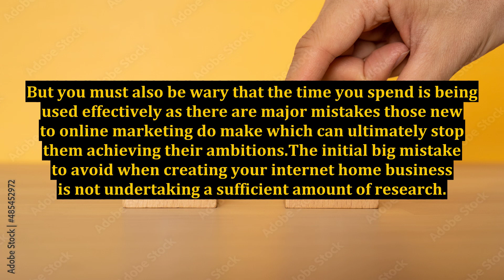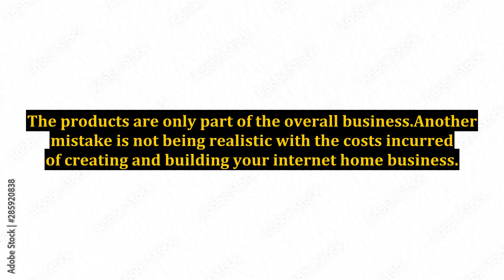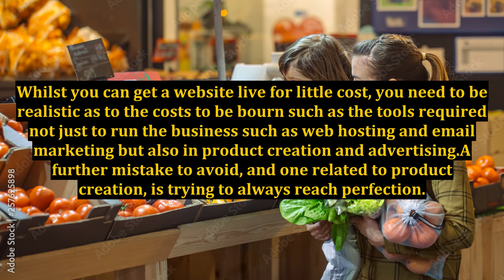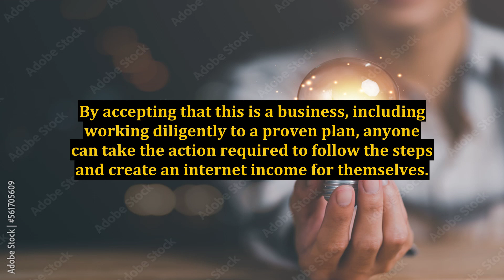Identifying The Six Big Internet Home Business Mistakes You Must Avoid